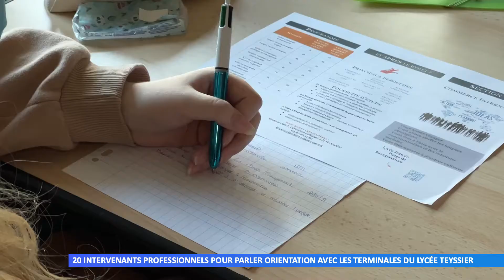20 intervenants professionnels rencontrent les lycéens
Dans le cadre de la semaine de l’orientation au lycée Teyssier de Bitche, plusieurs métiers ont été présentés aux terminales lors d’une table ronde.